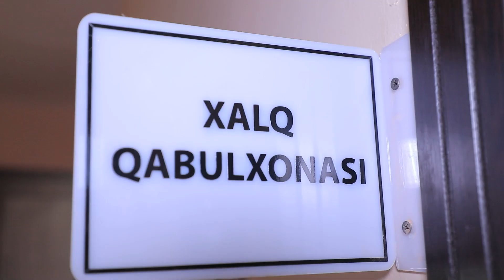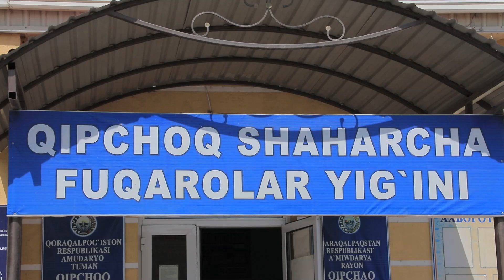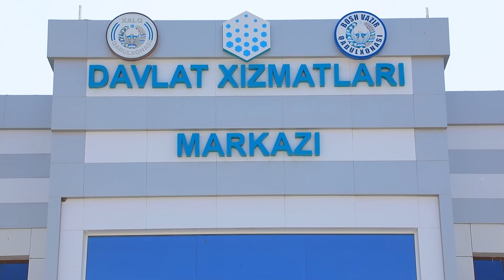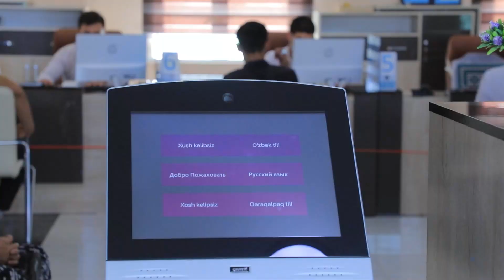"Замин" информацион дастурининг 2021 йил 10 июль кунги сони